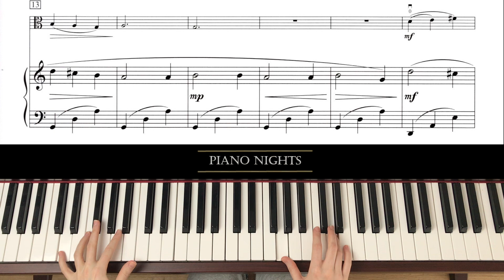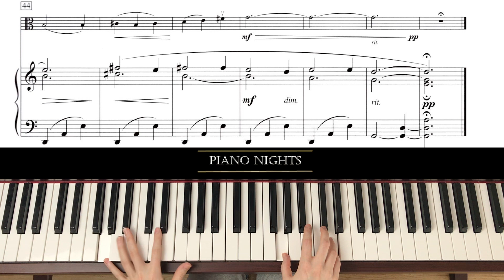Piano Accompaniment - Viola - Violet Archer - Dreaming